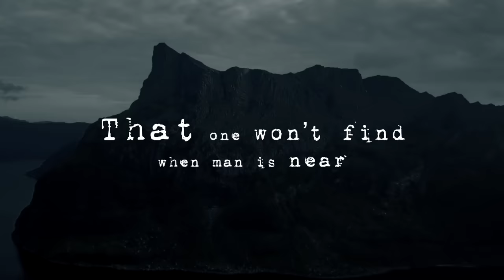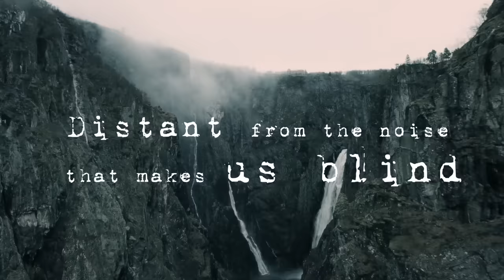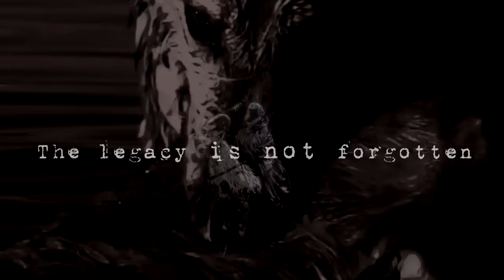VREID, "One Hundred Years" (Official Lyric Video)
Taken from the band's 2018 release, 'Lifehunger.'
Release Date: September 28th, 2018.

Video made by: Håvard Nesbø